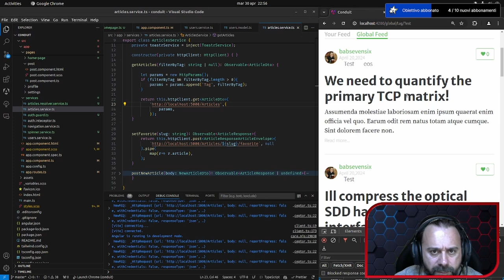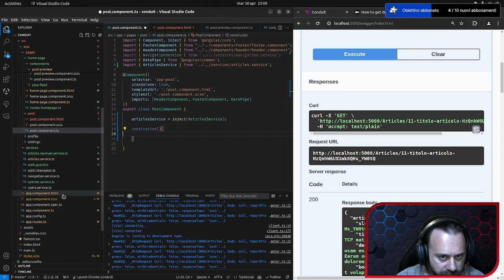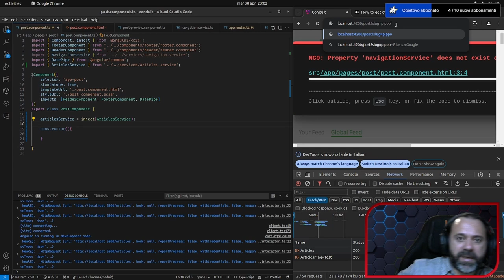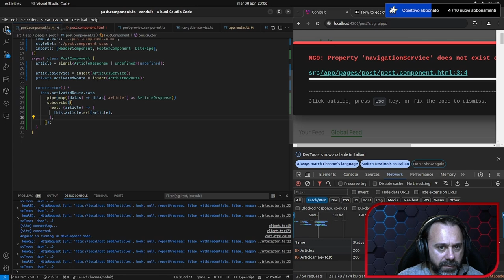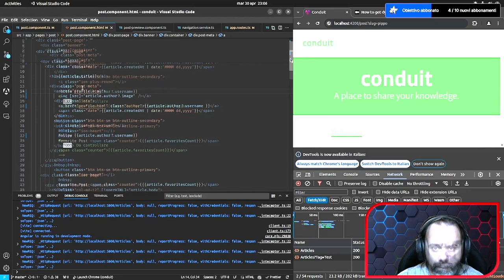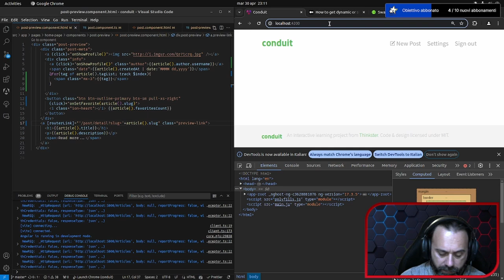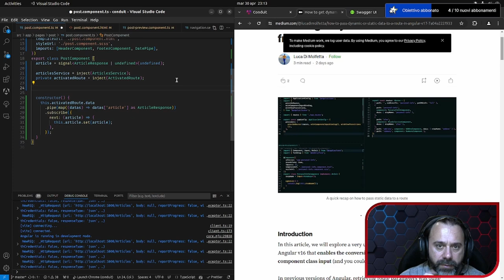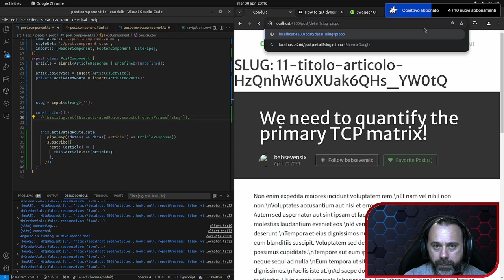Angular 17: Parte 9 Routing - Query Params e Dynamic Route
Puntata finale sempre sui routes, vediamo i query params e il nuovo modo per gestire i parametri tramite i dynamic route introdotto nella nuova versione di angular 17